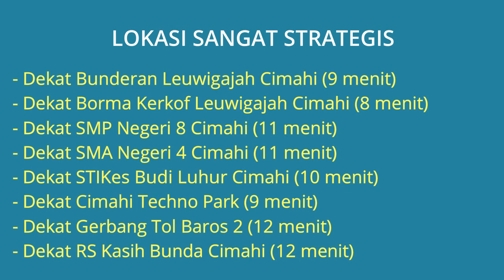Tanah Dijual di Leuwigajah Cimahi Dekat Borma Kerkof, SMA Negeri 4 Cimahi, RS Baros Cimahi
Tanah Dijual di Leuwigajah Cimahi Selatan Kota Cimahi Dekat Borma Kerkof, Dekat SMA Negeri 4 Cimahi, Dekat STIKes Budi Luhur Cimahi, Dekat Cimahi Techno Park, Dekat RS Baros Cimahi, Dekat RS Dustira Cimahi, Dekat Pasar Cimindi, Dekat Cimahi Mall, Dekat Stasiun Cimahi.

Alamat Lokasi Rumah: Jl. Cibogo Kel. Leuwigajah, Kec. Cimahi Selatan, Kota Cimahi. Lokasi Tanah sangat strategis dekat kemana2, dekat pusat Kota Cimahi, lingkungan sekitar area tanah tenang aman nyaman dan bebas banjir.

Harga Jual Tanah Rp.200.000.000 (Nego) Jika berminat silahkan hubungi Telp/WA: 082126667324

Keunggulan Membeli Tanah ini:
- Lokasi Bisa Masuk Mobil
- Posisi tanah Hook dan datar
- Akses keluar ada 2 alternatif: Lewat Lagadar dan Cimahi
- Di lokasi sekitarnya sudah banyak Rumah2 dan Villa diatas
- Prospek kedepan sangat bagus

Lokasi Tanah Strategis:
- Dekat Bunderan Leuwigajah Cimahi (9 menit)
- Dekat Borma Kerkof Leuwigajah Cimahi (8 menit)
- Dekat SMP Negeri 8 Cimahi (11 menit)
- Dekat SMA Negeri 4 Cimahi (11 menit)
- Dekat SMK Negeri 1 Cimahi (10 menit)
- Dekat STIKes Budi Luhur Cimahi (10 menit)
- Dekat Cimahi Techno Park (9 menit)
- Dekat Gerbang Tol Baros 2 (12 menit)
- Dekat RS Kasih Bunda Cimahi (12 menit)
- Dekat RS Baros Cimahi (13 menit)
- Dekat RS Dustira Cimahi (14 menit)
- Dekat Pasar Cimindi Cimahi (14 menit)
- Dekat Cimahi Mall (20 menit)
- Dekat Yogya Plaza Cimahi (22 menit)
- Dekat Stasiun Cimahi (16 menit)
- Dekat Stasiun Cimindi (17 menit)
- Dekat Alun-Alun Cimahi (20 menit)

Spesifikasi Tanah:
- Harga Tanah: Rp.200.000.000 (Nego)
- Sertifikat Tanah: SHM (Sertifikat Hak Milik)
- Luas Tanah: 132 m2
- Lokasi Tanah Bebas Banjir
- Alamat Lokasi Tanah: Jl. Cibogo Kel. Leuwigajah, Kec. Cimahi Selatan, Kota Cimahi 40532